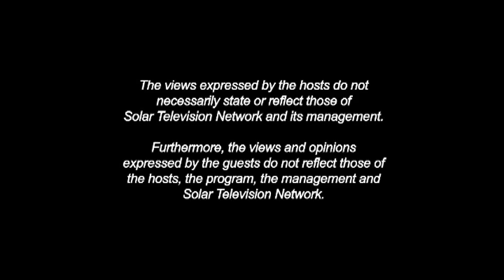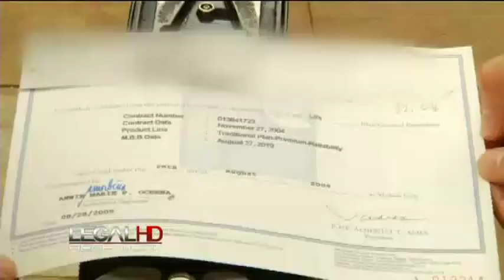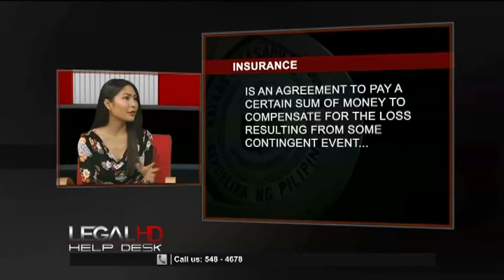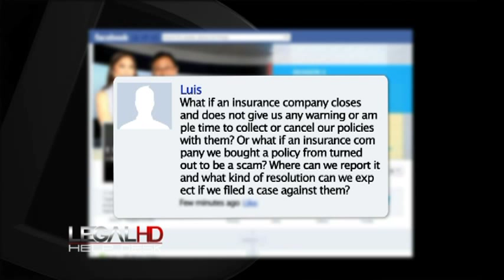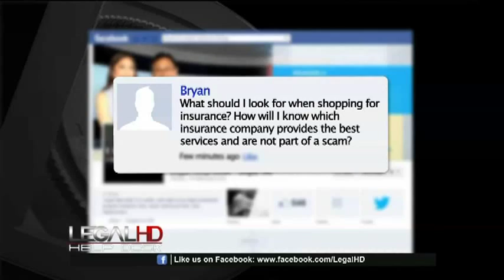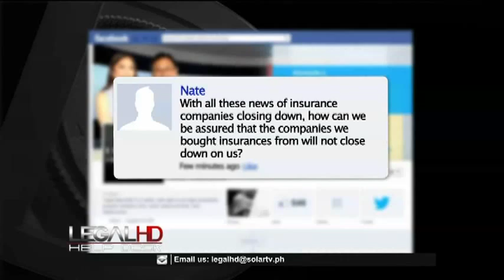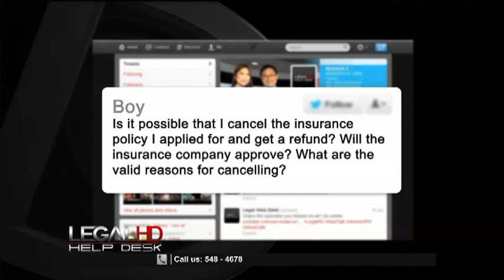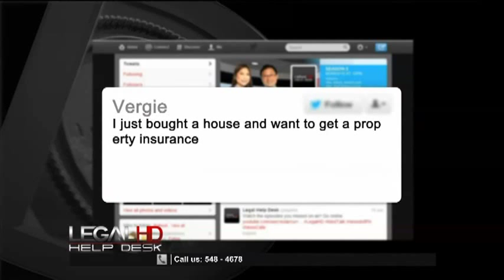Legal HD Episode 45 - Insurance